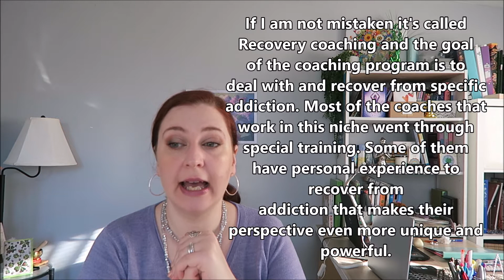19 En : When Coaching is not a good idea. When it will not be beneficial and for whom? Transparency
Hello and welcome to my "The Person of Spirit" channel. I hope you will find those videos interesting, helpful and useful!
To learn more about my work and the services I provide please and choose "Our Services" in the menu.

P.S.: For legal reasons I need to mention that none of those ideas, thoughts, and information is legal advice or calls to action of any kind.

Я должна уточнить,что любые идеи, мысли и информация предоставляемые мною не являются руководством к действию или заменой проф. консультации с врачом, адвокатом или другим лицензированным специалистом.  По тем же юридическим причинам я хочу напомнить,что духовные практики и философия упоминаемые  мною не доказаны научно, а следовательно должны рассматриваться как развлекательный контент.  Данные видео не предназначены для просмотра детьми.